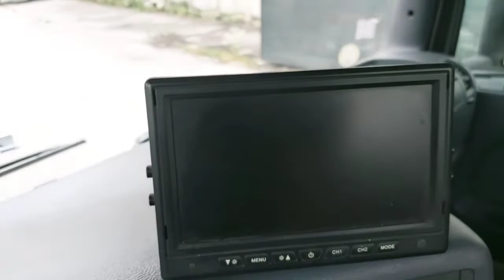Scania P410 Betonmischer Euro 6 8x4 Liebherr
Scania P410 Betonmischer, 8x4, Liebherr 9 cbm, Euro 6, Opticruise, Retarder, Klimaanlage, Tempomat, Blatt Federung, Aluminium Felgen, 1 Hand.

Wir können Transport nach Hamburg, Bremerhaven, Rotterdam usw. gegen Aufpreis anbieten! Irrtümer und Zwischenverkauf vorbehalten. Weitere Angebote finden Sie auf unserer Homepage Wir bieten Ihnen eine schnelle und einfache Finanzierungsmöglichkeit für Leasing oder Mietkauf an. Wir freuen uns auf Ihre Anfragen und stehen Ihnen für Rückfragen gerne zur Verfügung. Lieferung innerhalb Deutschlands ist gegen Aufpreis möglich. Für den Export außerhalb der EU muss die gesetzliche MwSt. als Kaution hinterlegt werden. Wir sprechen Deutsch, Englisch, Russisch, Serbokroatisch, Italienisch und Spanisch.

Scania P410 concrete mixer, 8x4, Liebherr 9 cbm, Euro 6, Opticruise, retarder, air conditioning, cruise control, leaf suspension, aluminium rims, 1 hand.

We can offer transport to Hamburg, Bremerhaven, Rotterdam etc. for an extra charge! Subject to errors and prior sale. You can find further offers on our Homepage For export outside EU the legal VAT has to be deposited as security deposit. We speak German, English, Russian, Serbo-Croatian, Italian, and Spanish.